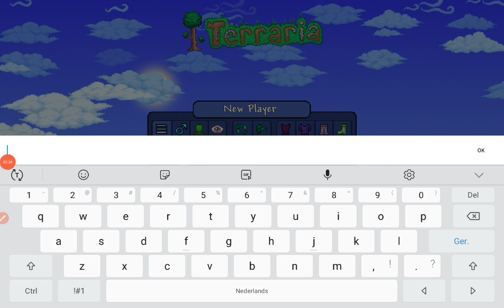het gaat meteen al mis (terraria hardcore #1)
terraria is cool